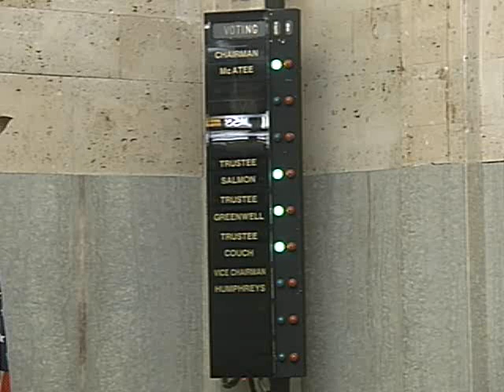OKC Airport Trust - 11/16/2017